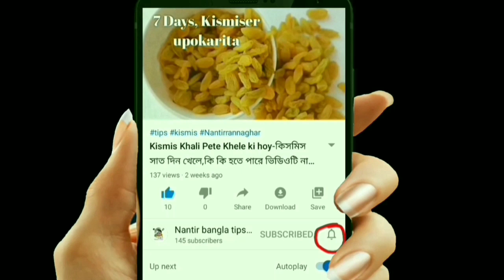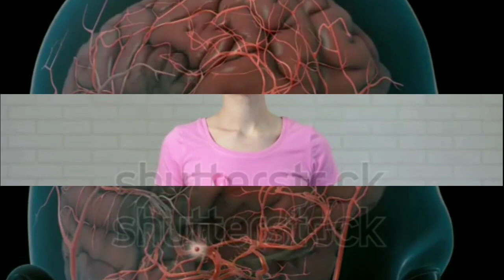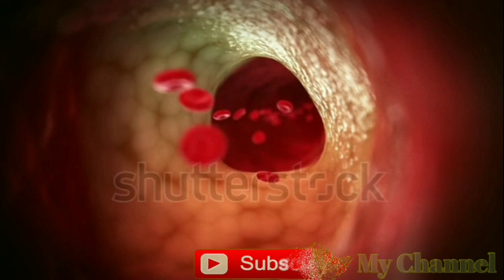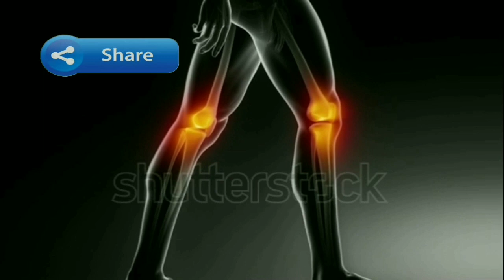kaju badamer upokarita-৭ দিন নিয়মিত ৪ টি করে কাজু বাদাম খেলে কি হয় জানেন।